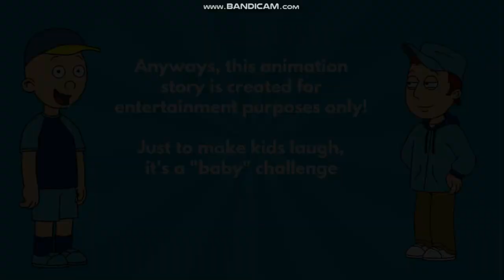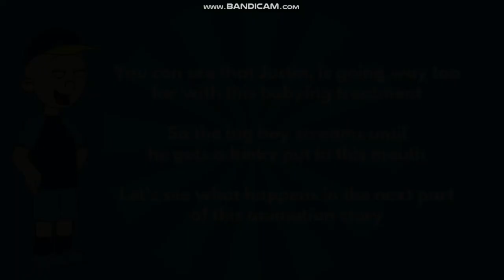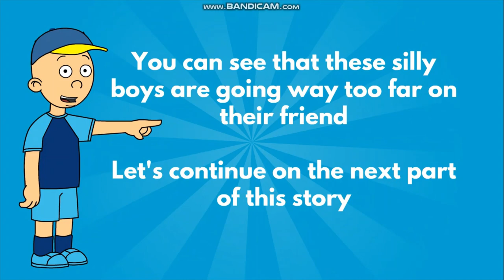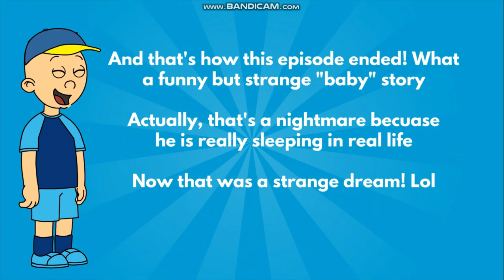Friend treated like a baby for 24 hours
We treat our friend like a baby for 24 hours to see his funny reaction! Lol! Contains Creepypasta super scary animation @splatfestkid2022 He gets treated like a baby by Justin Kid and the president BBM (Ferdinand Marcos) where they do baby stuff to him there! Splatfest Kid gets treated like a baby for 24 hours and his reaction was that he was very scared lol! But in real life, he is in a deep sleep so this was a nightmare, horrible dream that he had last night! This horror animation; visual storytelling video features Splatfest Kid (character) where he gets treated like a baby for 24 hours straight; becoming a baby again! What a creepypasta story where they treat their friend like a baby again for 24 hours! Anyways, enjoy the animation story you guys